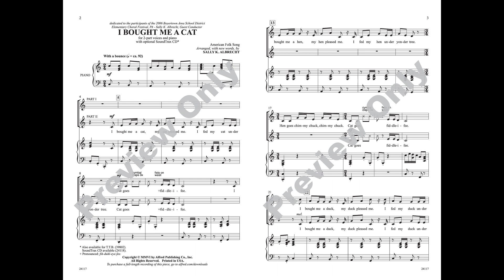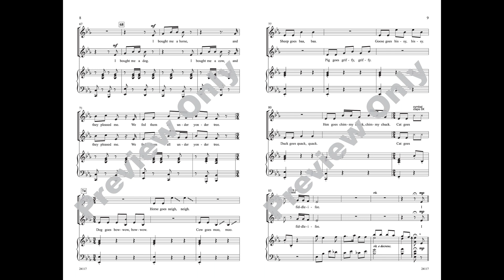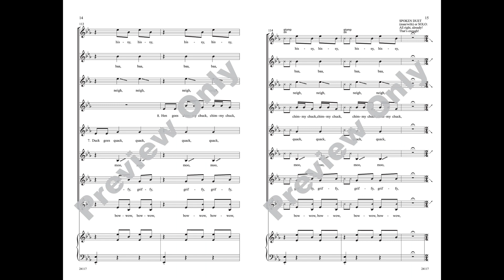I Bought Me a Cat (2-Part), arr. Sally K. Albrecht – Score & Sound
I Bought Me a Cat
American Folk Song / arr. Sally K. Albrecht
Item : 00-24117
Voicing: 2-Part
Alfred Choral Designs
Available: SAB, 2-Part, SoundTrax CD
Don't pass up this fresh and fun arrangement! It's the ultimate ""add-on"" song, with a new animal introduced every verse. Each animal performs a distinctive call, creating an entire barnyard singing together at the end! (Featured on ""That's Entertainment"" choral movement DVD.) Check this out!